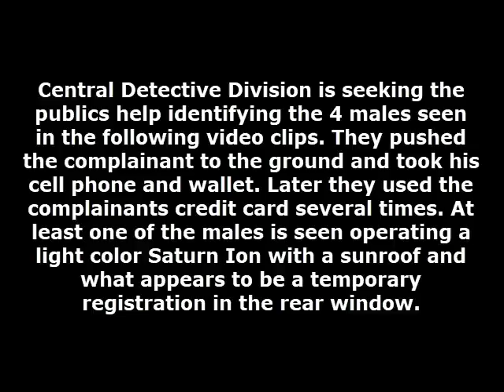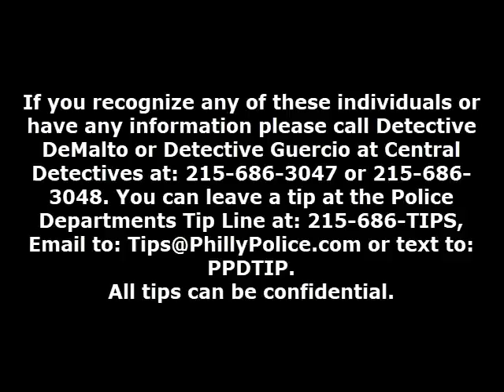Robbery 931 Spruce St DC 17 06 030898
On July 22, 2017, at 2:55 am, the victim, a 26 year-old-male, was walking in the 900 block of Spruce Street when he was approached by four unknown black males who pushed him to the ground taking his cell phone and wallet then fled. One of the suspect was seen operating a light colored Saturn Ion with a sunroof and possible a temporary registration sticker inside the window. A short time later purchases were made on the complainant’s credit card at 600 South Broad Street and 17th and Arch Streets. There were no injuries reported during this incident.

Central Detective Division:
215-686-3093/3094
Det. McCaffery #980
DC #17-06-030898